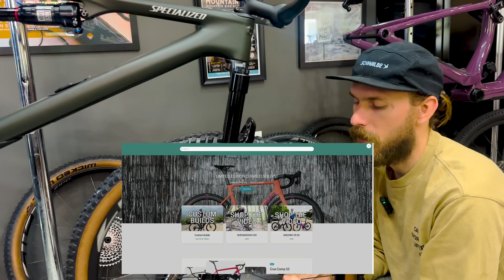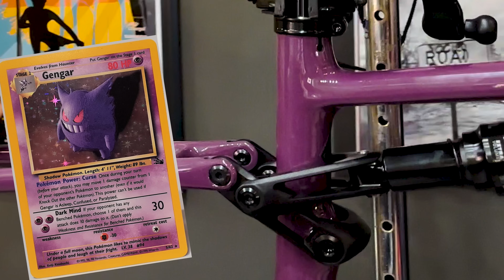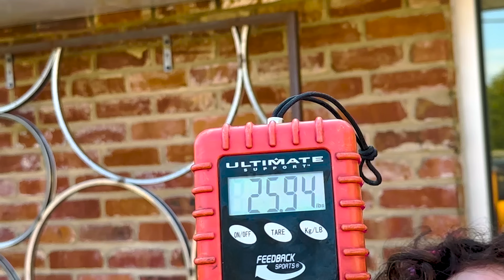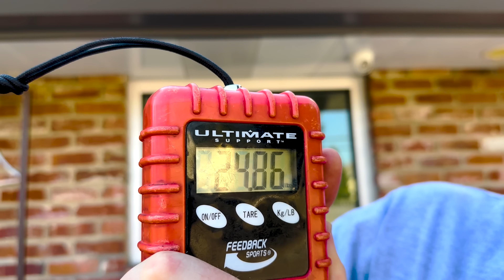Specialized Epic 8 Evo Showdown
Loser does a bike packing race!